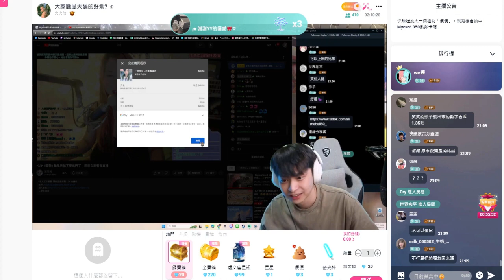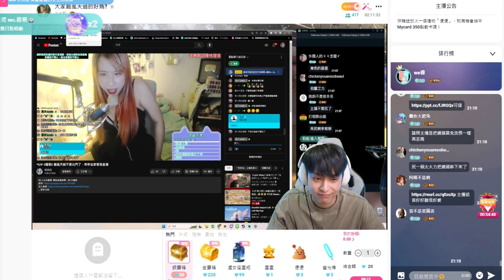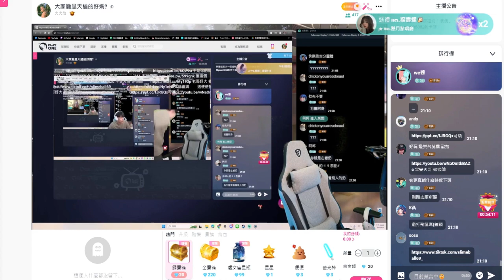放火: 這個時間點才要看笑笑直播 想看笑笑X子阿 噁心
降噪音降不了阿 也只增加人的聲音